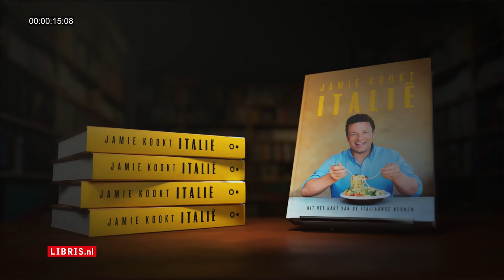Libris - Vol van boeken - Jamie kookt Italië (Jamie Oliver)